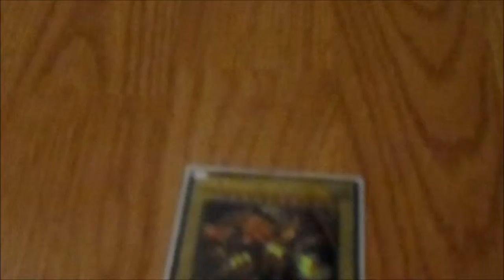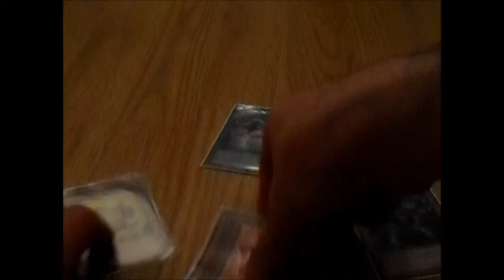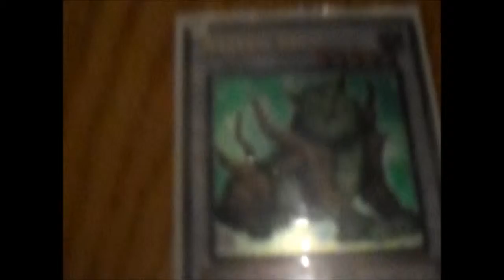Obedience Schooled : Spell Card of the Day - Funny video #1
Obedience Schooled is the Spell Card of the Day ! Enjoy !
This is a funny video, nothing serious, except for the combos.

Let's get this video to 300 views !